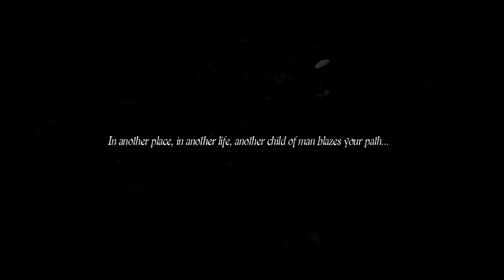Dragon's Dogma (Gameplay Trailer 2)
Gameplay Trailer of Dragon's Dogma